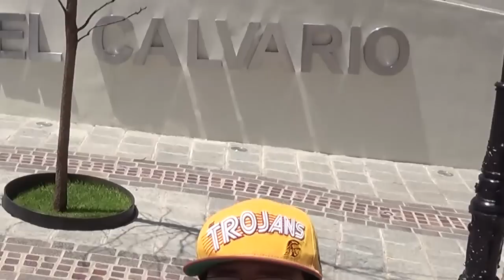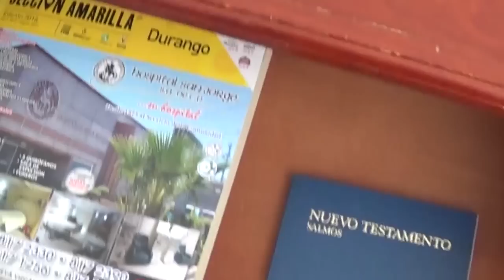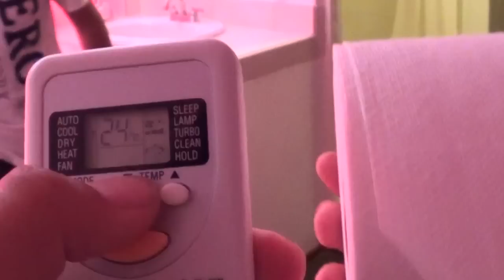UN DÍA CON EL TÍO MARCHING (DURANGO)